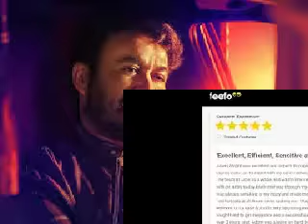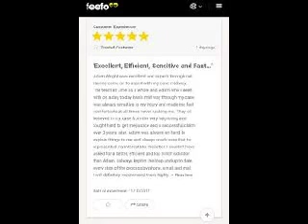Neerali | First Look Poster | Mohanlal | Ajoy Varma | Moonshot Enntrtainments PVT LTD | Mollywood